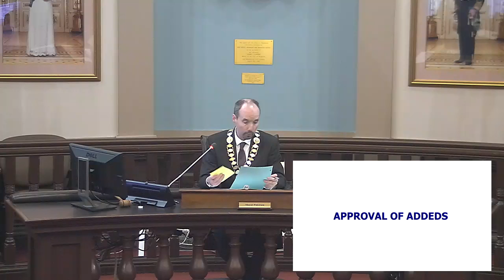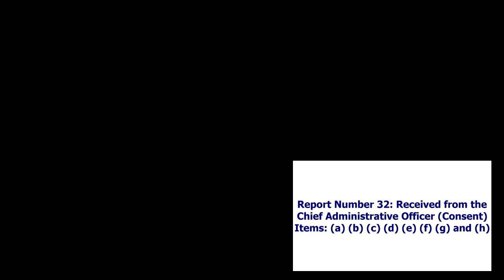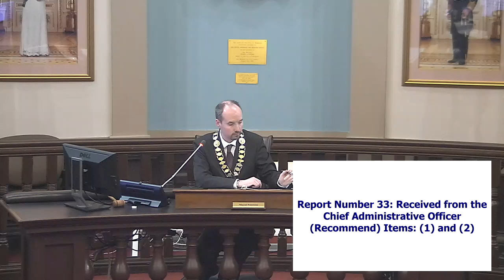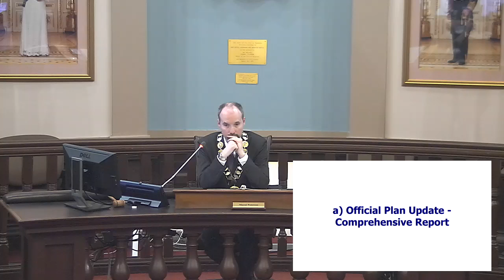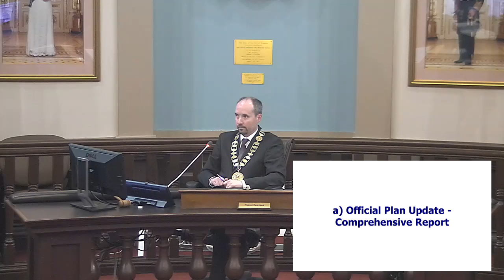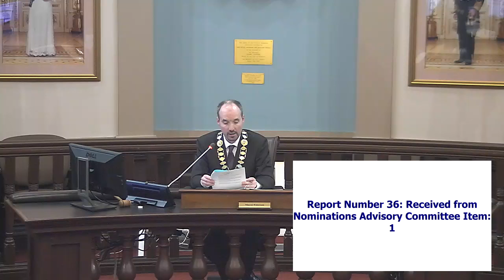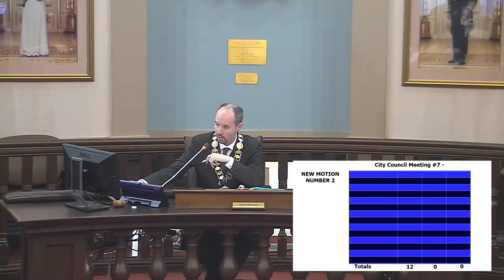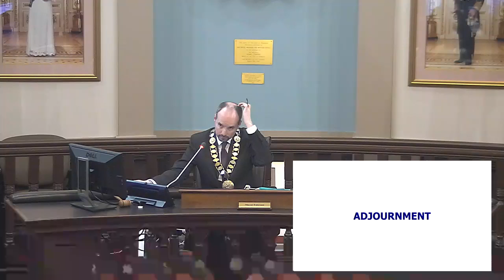Kingston Ontario - City Council Meeting - March 7, 2017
City Council meeting from March 7, 2017.